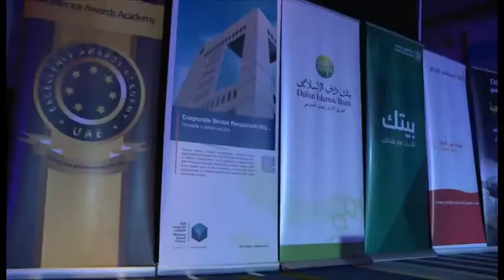9th Tatweej Trailer - December 17th 2014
The Leading Organization Tatweej - Excellence Awards Academy has been organizing high level award ceremonies and recognition events for over than ten years, delivering memorable and successful occasions in the Arab region.
Tatweej - Excellence Awards Academy and its subsidiary organizations honored over the years hundreds of prominent Leaders and regional Leading private and governmental institutions in recognition of their Initiatives, Achievements and Leadership in different vital sectors covering e-governments, banking & finance, social media and tourism.
Working as per International Standards, having professional and skilled committees cooperating closely with relevant expert Jury boards, all our events are supported by governmental and non-governmental institutions as well as Ministries, organized in close cooperation with the League of Arab states and attended by Ministers, Leaders, C-level management and Officials.